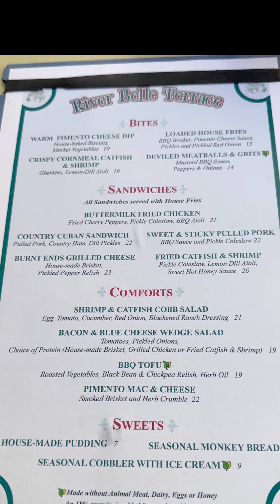DISNEYLAND VLOG | LUNCH AT RIVER BELLE TERRACE, MAD TEA PARTY, AND WALK THROUGH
LUNCH AT RIVER BELLE TERRACE, MAD TEA PARTY, AND WALK THROUGH

After a year-long hiatus, I’m back and diving right into the heart of Disneyland.

 🍽️ Featured Dishes:
• Loaded House Fries
-BBQ Brisket, Pimento Cheese Sauce, Pickles and Picked Red Onion $15
• Burnt Ends Grilled Cheese
-House-made Brisket, Pickled Pepper Relish with House Fries $23
• Seasonal Cobbler with Ice Cream (plant-based) $9
-Blueberries, Peach, and Oats

 Locations Visited:
• Walk though around Sleeping Beauty Castle
• Mad Tea Party Ride
• River Belle Terrace

🥰🥰PAST CHALLENGE🥰🥰
30 DAYS NOODLE RAMEN CHALLENGE

On my channel, I enjoy cooking and eating (Mukbang) American, Korean, Japanese, Desi(Indian/Pakistani) foods which are my favorites.